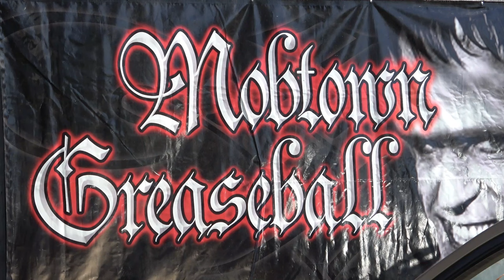1966 Chevelle SS 427 Classic Muscle Dreamgoatinc Hot Rod and Pro Street Cars 4K Video